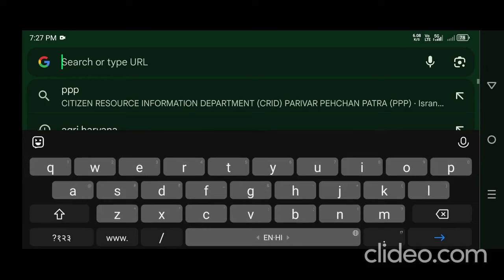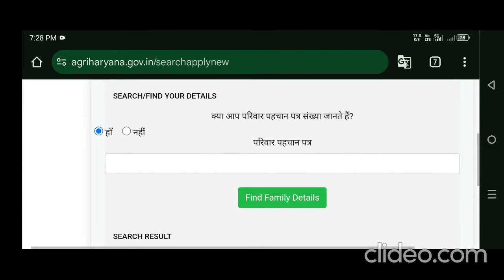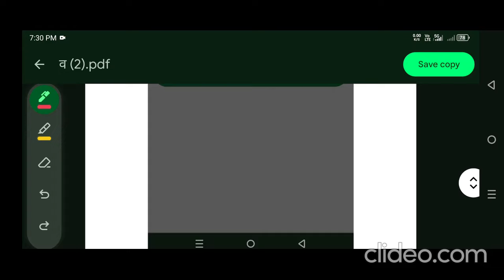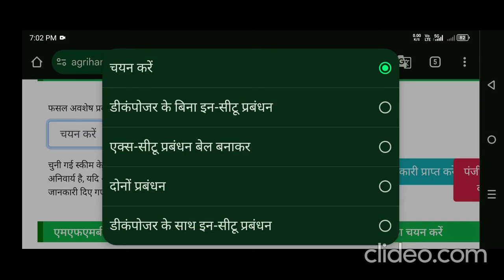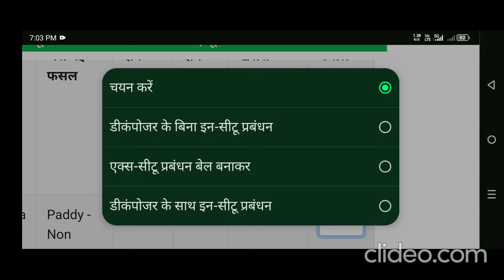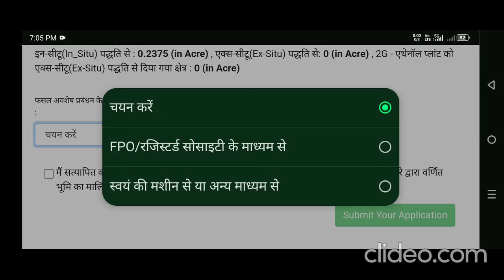1000 रूपए प्रति एकड़ मिलेगे आनलाइन आवेदन शुरू आवेदन करे फोन से, हरियाणा सरकार नई योजना, फसल अवशेष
1000 रूपए प्रति एकड़ मिलेगे आनलाइन आवेदन शुरू आवेदन करे फोन से, हरियाणा सरकार नई योजना, फसल अवशेष prabandhan